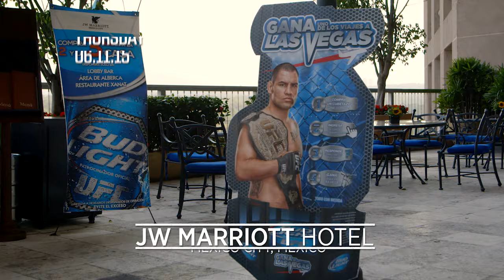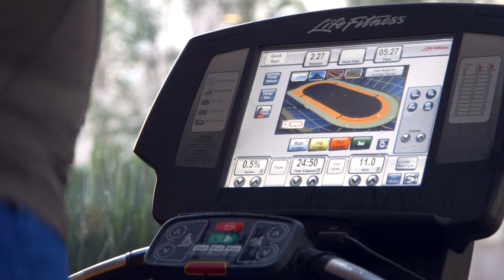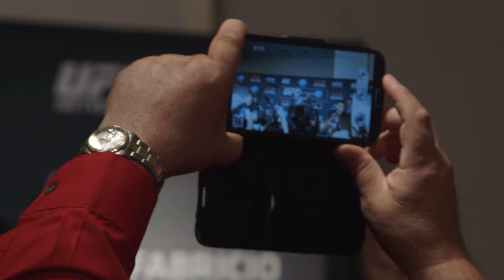UFC 188 Embedded: Vlog Series - Episode 5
Tecia Torres and Charles Rosa craft the perfect social media post by the pool. Interested onlooker Junior Dos Santos breaks down the weekend’s main event. Then UFC 188’s big names face off at media day, including Cain Velasquez and Fabricio Werdum.